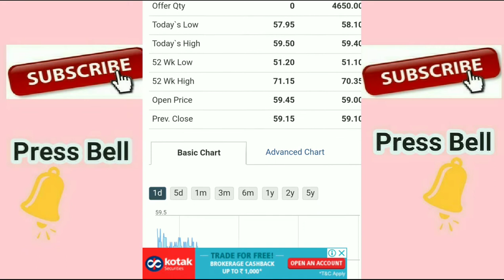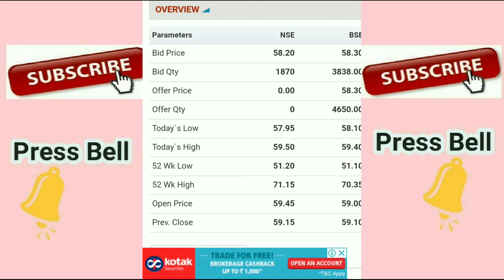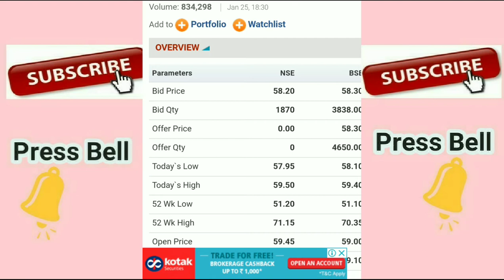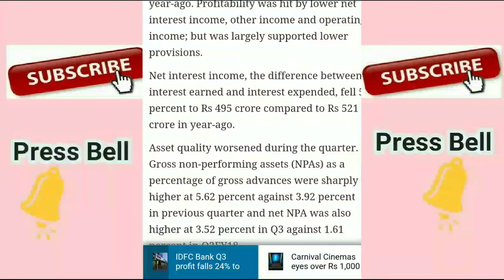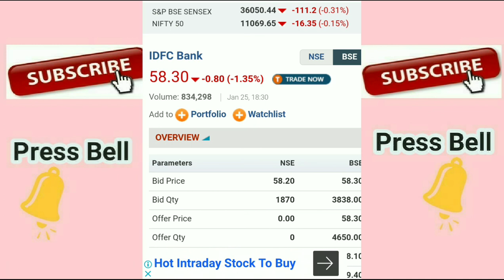IDFC Bank Midcap Multibagger Stock 2018 | IDFC Bank, CapitalFirst Merger News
IDFC Bank Midcap Multibagger Stock 2018 | IDFC Bank, CapitalFirst Merger News, IDFC bank Penny share for 2018. IDFC and capital first had tied up to Sell various financial products of each other, this will help in growth of Both companies.